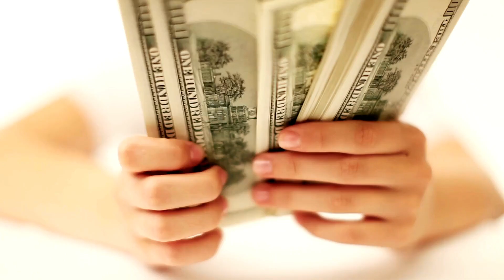The 10 Highest Paid Footballers in the World 2022, Salaries of Highest Paid Players in the World